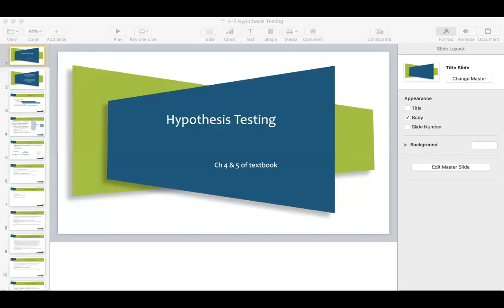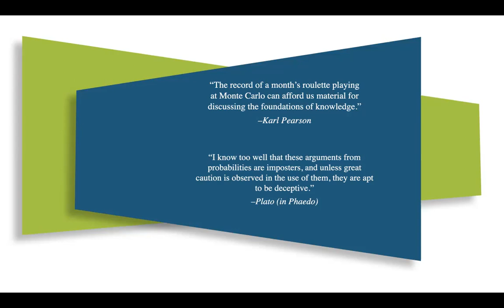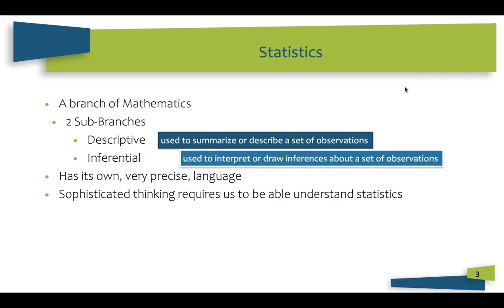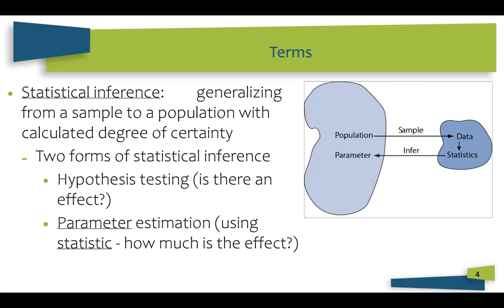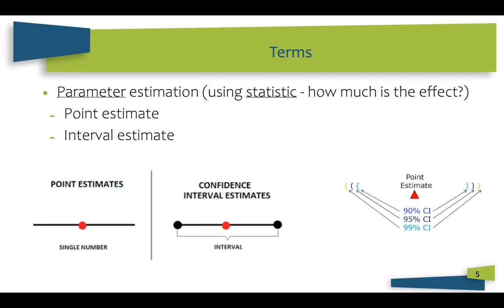CASE - Summer 22 - Engineering Statistics and Design of Experiments - Session 4-1